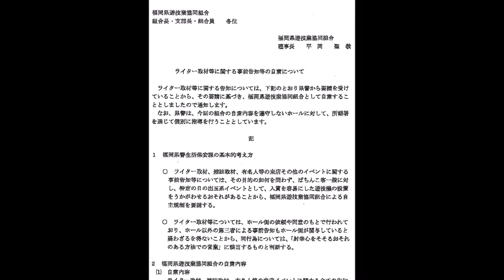ここまで見事に萎む提灯動画もある意味天晴だなｗｗｗ うちいくTV インチキチンピラ鼻くそ若ハゲ、ヤルヲｗｗｗ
依存症をたきつける提灯動画
卑しい職業、いわゆる賎業